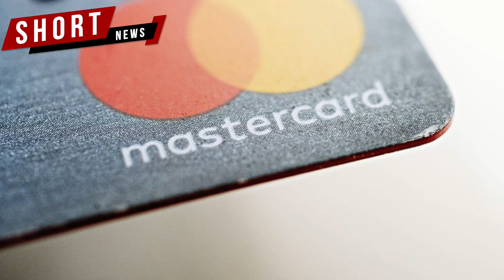രാജ്യത്ത് പുതിയ കാർഡുകൾ ഇഷ്യു ചെയ്യുന്നതിൽ Mastercardന് വിലക്ക്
പുതിയ ക്രെഡിറ്റ്/ഡെബിറ്റ് കാർഡുകൾ ഉപയോക്താക്കൾക്ക് നൽകുന്നതിനാണ് RBI വിലക്ക്
ജൂലൈ 22 മുതൽ പുതിയ ആഭ്യന്തര ഉപഭോക്താക്കൾക്ക് Mastercard നെറ്റ് വർക്കിലേക്ക് പ്രവേശനമില്ല
ഡാറ്റാ ലോക്കലൈസേഷനുമായി ബന്ധപ്പെട്ടാണ് റിസർവ് ബാങ്ക് മാസ്റ്റർകാർഡിനെ വിലക്കിയത്
പുതിയ കാർഡ് വിതരണം ചെയ്യാൻ Mastercard Asia/Pacific Ltdന് റിസർവ്വ് ബാങ്ക് വിലക്കേർപ്പെടുത്തി
നിലവിലെ മാസ്റ്റർകാർഡ് ഡെബിറ്റ്, ക്രെഡിറ്റ്  കാർഡ് ഉപയോക്താക്കളെ തീരുമാനം ബാധിക്കില്ലെന്ന് RBI
മാസ്റ്റർകാർഡ്, പേയ്‌മെന്റ് സിസ്റ്റം ഡാറ്റ സ്റ്റോറേജ് പാലിക്കുന്നില്ലെന്ന് കണ്ടെത്തിയതിനെ തുടർന്നാണ് നടപടി
ആവശ്യത്തിന് സമയവും അവസരങ്ങളും നൽകിയിട്ടും പേയ്‌മെന്റ് സിസ്റ്റം ഡാറ്റ സ്റ്റോറേജ് നിർദ്ദേശം പാലിച്ചില്ല
കാർഡ് നൽകുന്ന എല്ലാ ബാങ്കുകളും നോൺ ബാങ്കുകളും ചട്ടങ്ങൾ പാലിക്കാൻ മാസ്റ്റർകാർഡ് നിർദ്ദേശിക്കണം
2018 ഏപ്രിൽ 6 നു പേയ്‌മെന്റ് സിസ്റ്റം ഡാറ്റ സംഭരണം സംബന്ധിച്ച് RBI സർക്കുലർ പുറപ്പെടുവിച്ചിരുന്നു
എല്ലാ സിസ്റ്റം ദാതാക്കളും 6 മാസത്തിനുള്ളിൽ മുഴുവൻ ഡാറ്റയും ഇന്ത്യയിലെ സിസ്റ്റത്തിൽ സംഭരിക്കണം എന്നാണ് സർക്കുലർ
മുഴുവൻ End-to-End  ഇടപാട് വിശദാംശങ്ങളും ശേഖരിച്ചതും പ്രോസസ്സ് ചെയ്തതുമായ വിവരങ്ങളാണിത്
എംപാനൽഡ് ഓഡിറ്റർ നടത്തിയ ബോർഡ് അംഗീകൃത സിസ്റ്റം ഓഡിറ്റ് റിപ്പോർട്ട് സമർപ്പിക്കേണ്ടതുമാണ്
രാജ്യത്തെ രണ്ടാമത്തെ വലിയ ക്രെഡിറ്റ് കാർഡ് ദാതാവാണ് മാസ്റ്റർ കാർഡ്